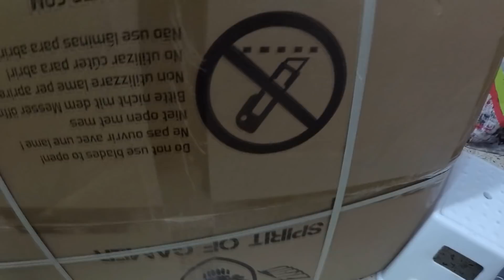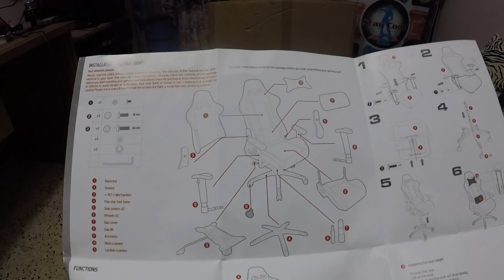اشتريت اخر اصدار كرسي غايمار 2019 Chaise Gamer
اشتريت كرسي غايمار للالعاب و المونطاج بسعر 5 ملايين دينار جزائري
spirite of gaming 2019 chaise gamer
for Gaming
Dz Samus